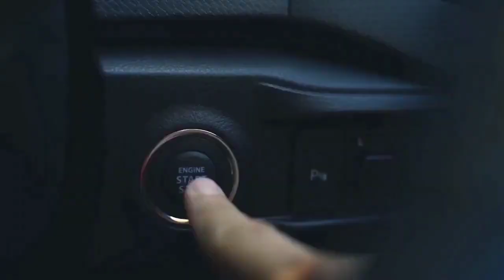Baleno के बाद आयी 💥 New Vitara Brezza Bookings शुरू | New Viatara Brezza Launched 7.35 Lakh Only.